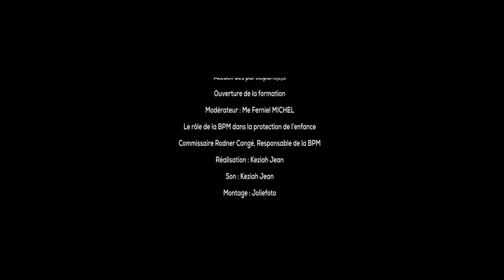FORMATION La Brigade de protection des mineurs (BPM)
Formation en droits humains
Module 3 : Conflits familiaux et protection de l'enfance
Le rôle de la Brigade de protection des mineurs (BPM)

Bureau des Droits Humains en Haïti (BDHH) - Biwo dwa moun
= Les propos échangés dans le cadre de ces interventions n'engagent que leurs auteurs